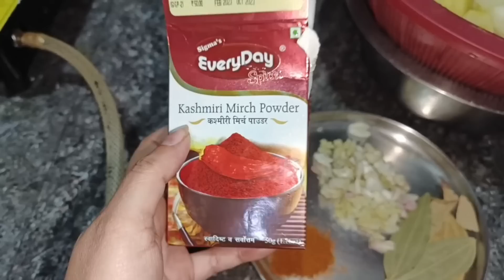শাহু-বোৱাৰী আৰু আমাৰ ঘৰখন/ফোন কৰিছিল ...😳/Assamese vlog 231#rashmikonwar#family